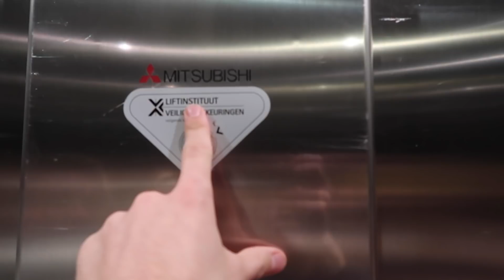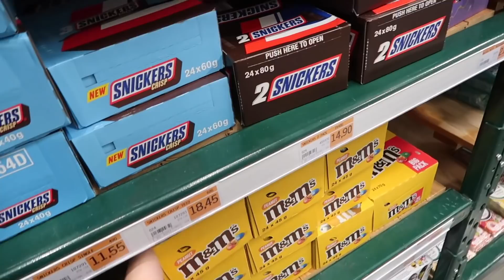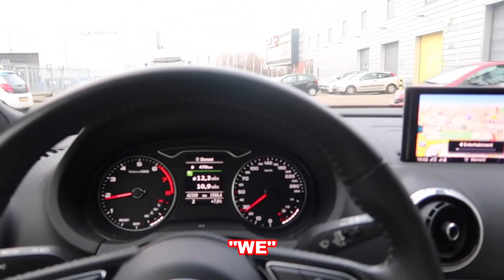JE RAADT NOOIT WAT ER IS GEBEURD... vlog #48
In deze video ga ik jullie meenemen in mijn dag waar nog al het een en ander gebeurde..

Elke woensdag 17:00 + zondag 12:00 nieuwe video !

Schakel meldingen in om nooit een nieuwe video te missen!

Glen Fontein is een social media-persoonlijkheid en maker van videocontent op verschillende platforms waarvan de grootste schare fans zich op Instagram & Tiktok bevindt, waar hij 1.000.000 volgers heeft verdiend. Hij is ook een acteur.